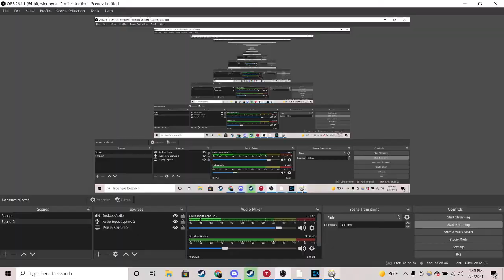ASMR GAMING | CLOSE UP INAUDIBLE WHISPERING | LETS PLAY | OVERWATCH